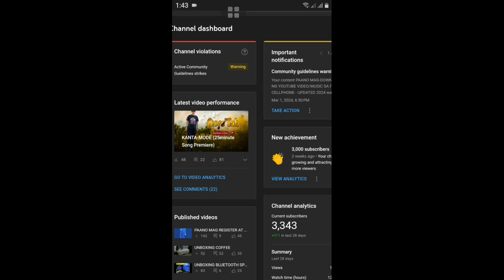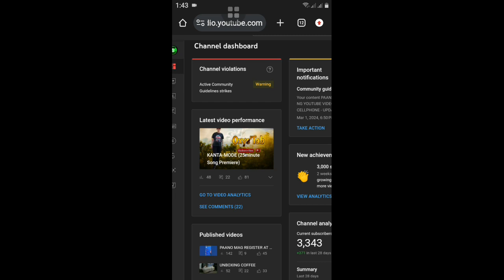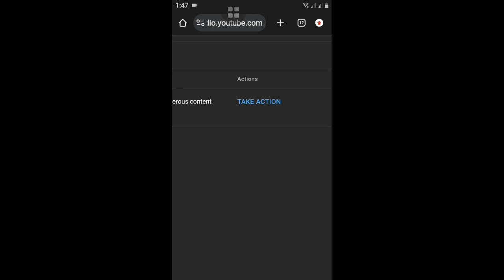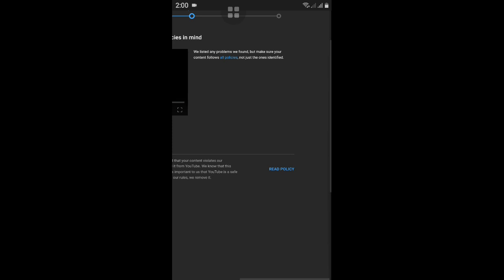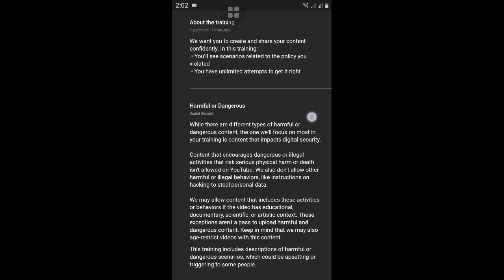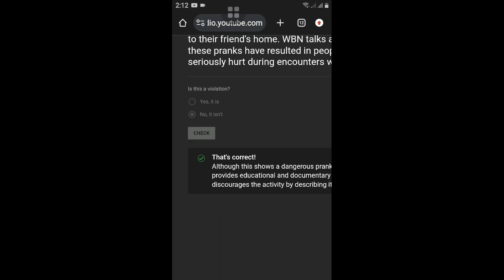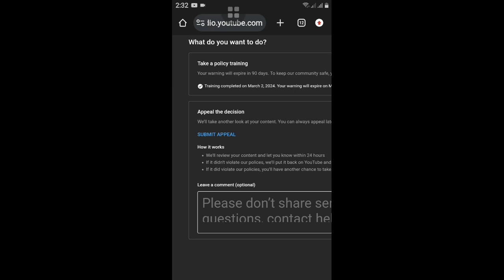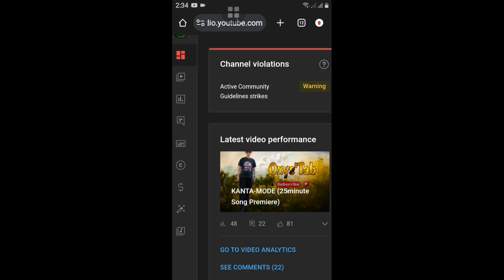COMMUNITY GUIDELINE STRIKE - PAANO MAAALIS (BEGINNERS GUIDE)